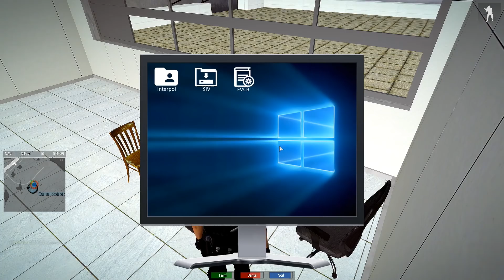[Arma 3 Life] POLICE | Episode n°214 : BMW M5 E60 | Excès de vitesse en descente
Musique intro : Cloud 9 - Valesco

Pour entendre correctement les voix des personnes, regardez la vidéo avec un casque/écouteurs ;)

Comment rejoindre la Police ? Les recrutements sont fait in-game directement, vous serez prévenus 30min à l'avance si vous êtes connectés. Pour être recruté, il faut jouer :)

L'Équipe de Modération :

Elle est composée de PRODEOD / Jael Egger / Nerlann / Guillaume / Derpy_Slayer